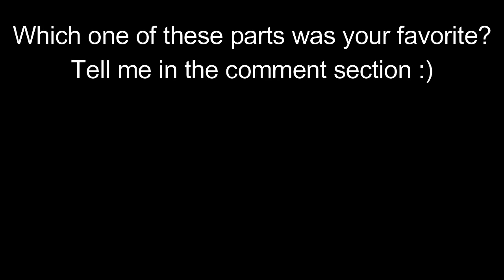Fleetway Sonic Death Lines but its Animation - Friday Night Funkin x Minecraft Animation (FNF)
Fleetway Sonic Death Lines Game Over Screen but its Minecraft Animation - Friday Night Funkin' Animation (FNF)

TimeStamps :

0:00 - That was almost too easy
0:05 - Let's do that again sometime
0:12 - Who's God now?!
0:17 - It's all about speed
0:22 - That blood crying fakers got nothing on me
0:28 - What does Hyper Realistic even mean?
0:33 - Super Sonic does what .EXE ... uhh... Doesn't.. do?
0:42 - Looks like your fun was limited!!
0:45 - That's the nice argument...
0:55 - If little hedghogs covered in blood gives you nightmares..
1:03 - Imagine being exe file...
1:08 - Outro

Hey guys!
Today, in Minecraft FNF boyfriend will fight with Fleetway Sonic :p
it's just MC Version
made in MINE IMATOR
Programs : Mine-imator / Filmora X